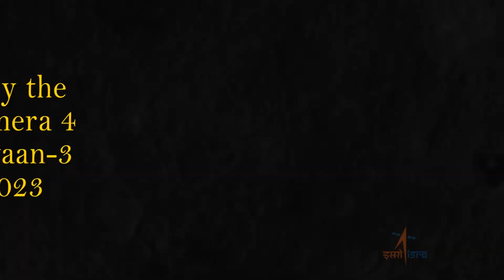Chandrayan-03#successful new video